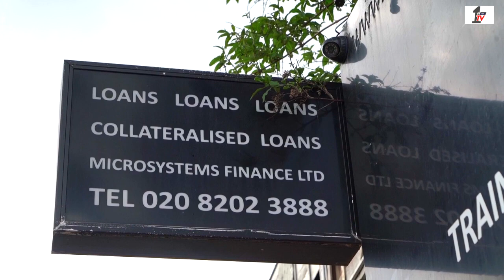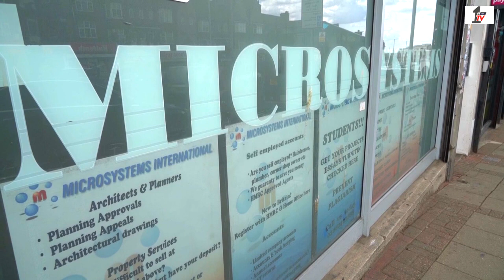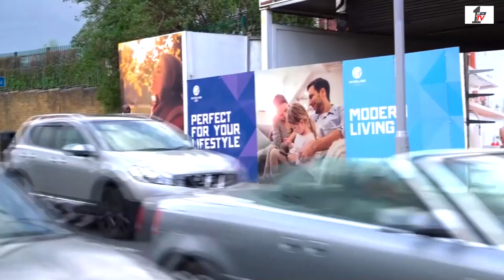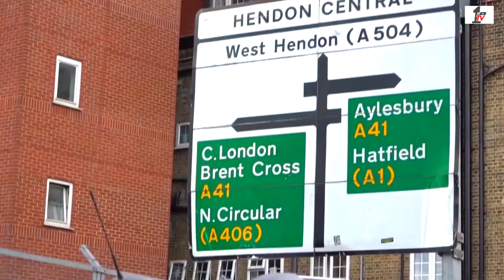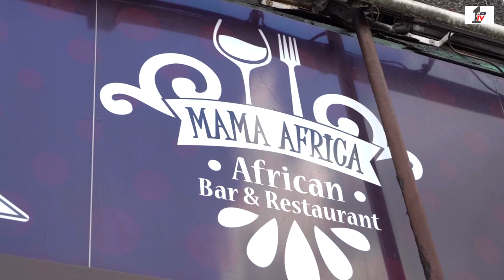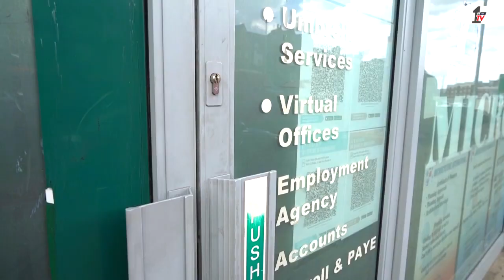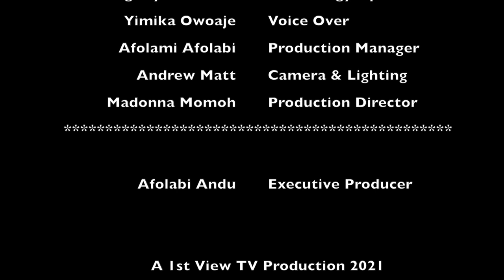Exclusive Spotlight on Mr John Emore